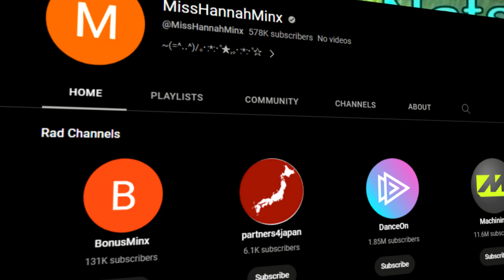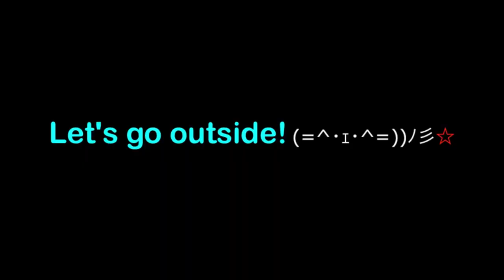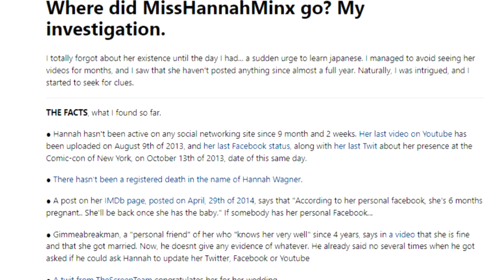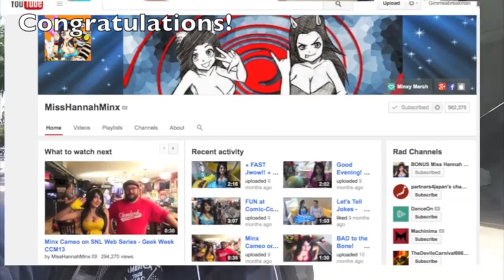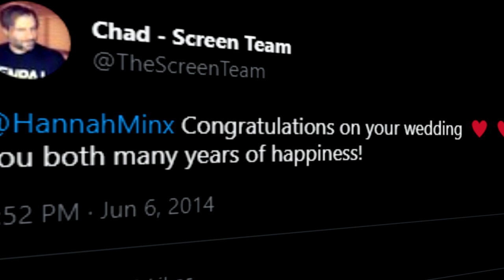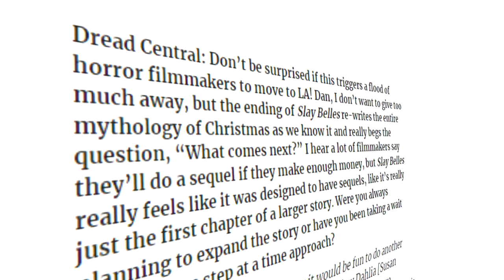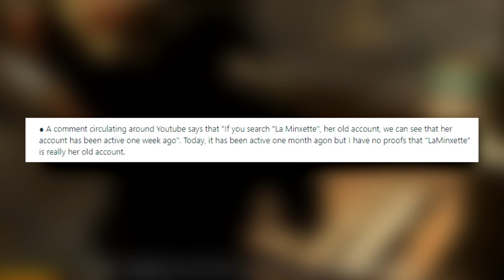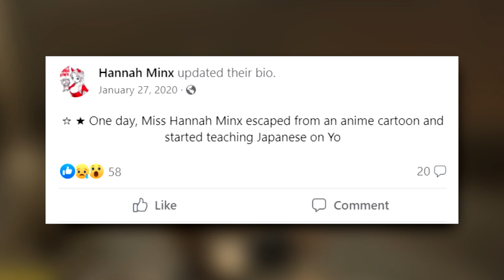The Youtuber Who Disappeared....(Hannah Minx)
The dichotomy of Rorsach beating goons to a pulp while I talk about Hannah Minx is somewhat odd. oh well.  The next video should be better. Going to take the time and make it all nice and fancy in premiere pro.